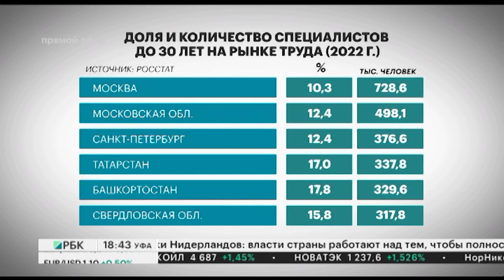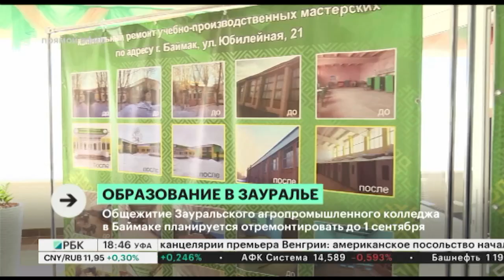Новости 12.04.2023 19:10